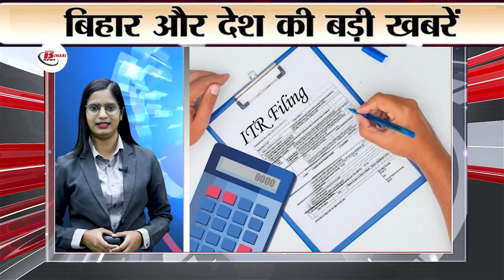Bihar news today live of 15th Nov. 2024 Pollution in Delgi, Birsa Munda,Diljit Dosanjh,UPPSC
1. Pollution in Delhi at dangerous levels
2. Postage stamp issued in honour of Birsa Munda
3. President congratulates on Tribal Pride Day
4. Stock market closed on Guru Nanak Jayanti
5. Hyundai Motor appoints Jose Munoz as CEO
6. Tim Southee announces retirement
7. Notice to Punjabi singer Diljit Dosanjh
8. India successfully tests Guided Pinaka
9. Audi India starts booking of Q7 facelift
10. Work on laying metro tracks begins in Patna
11. Nita Ambani to become company's chairperson
12. Whatsapp introduces new feature
13. Huge crowd of devotees on Kartik Purnima
14. Decline in gold and silver prices
15. Last date for ITR filing extended
16. UPPSC exam to be held in one shift
17. Participate in reel making competition
18. SBI hikes interest rates
19. Wayanad landslide: Centre declares it a disaster Refused to give
20. India's GDP growth rate will be 6.7%!
21. Bumper restoration in Indian Bank
22. Acquisition of G3 Environmental
23. PM Modi will come to Bihar on 13 December
24. Rahul Gandhi targeted PM Modi
25. Demand for Employees Protection Act from CM
26. UP PCS 2024 exam date changed
27. Delhi's Sarai Kale Khan will be named ISBT Chowk
28. Students will get an opportunity to complete their degree soon
29. IND vs SA 4th T20 today
30. Nifty expected to fall to 21,982